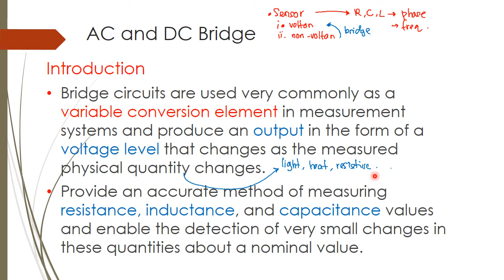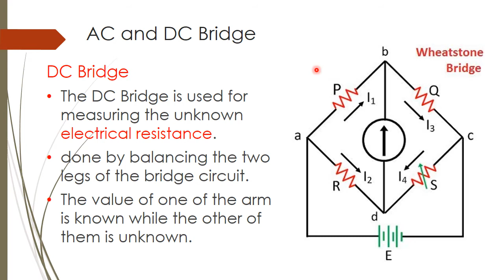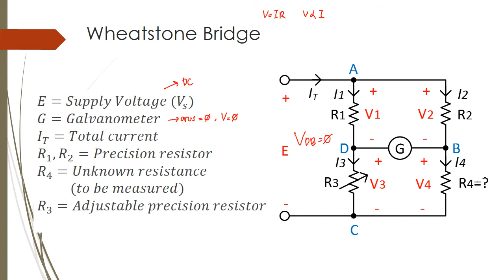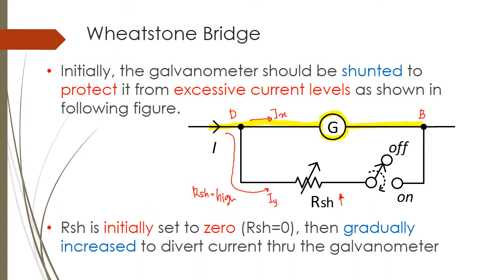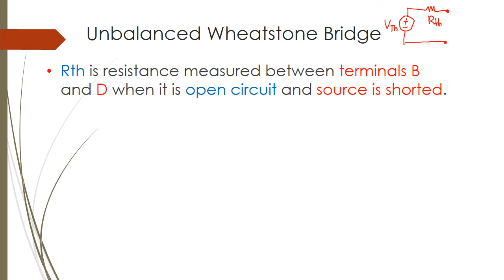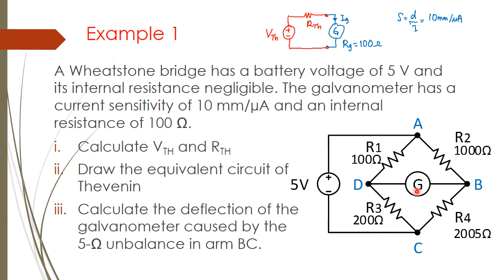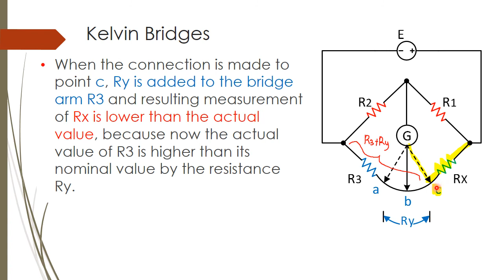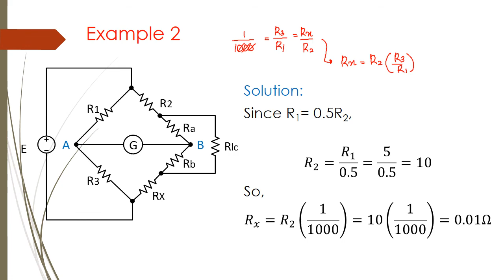DAE21403 Chapter 3 part1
Bridge Measurement
  i. AC and DC Bridge
 ii. Wheatstone Bridge
iii. Kelvin Bridge